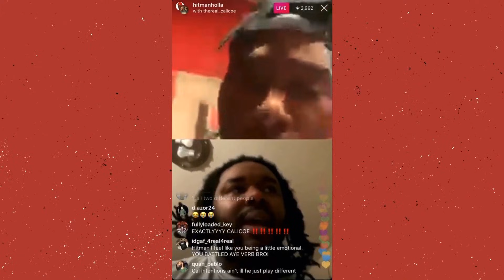COMPAIRING DAYLYT VS LUX & DAYLYT VS KING LOS / THIS IS GOKU VS VEGETA - RBE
JULY 10TH MAX OUT 2 TICKETS & LIVE PAY PER VIEW AT RAREBREEDENT.COM

Follow the Movement:
InstaGram - @itsarp @rarebreed_ent @mrscotch81 @lawrence_rbe

COMPAIRING DAYLYT VS LUX & DAYLYT VS KING LOS / THIS IS GOKU VS VEGETA. RBE continues to release some of the best RAP BATTLES and Battle Rap Content within the hiphop culture.